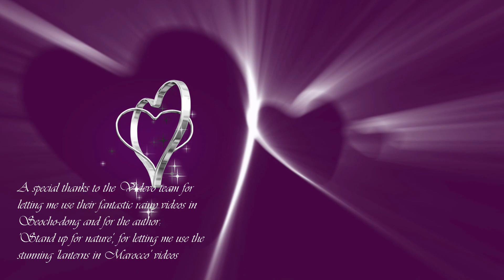Breeze of Love | Marianne Lihannah | Paul Landry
'Breeze of Love' is a love song written by Marianne Lihannah. It is a lyrical weaving of beautiful memories, mixed with reminders to choose to love and understand, whenever it is possible. To not let the few bad moments in a day overshadow all the many wonderful experiences.
This song is one of Marianne's unreleased old favourite songs which she completely re-worked in 2021, originally written for voice and lyre. Now magically transformed with Paul Landry's beautiful additions.

Song and lyrics, piano and voice by Marianne Lihannah
Synthesizer added parts and mixed and mastered by Paul Landry

A special thanks to the Videvo team for allowing the use of their fantastic rainy videos in Seocho-dong at (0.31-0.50) and likewise to the author: 'Stand up for nature', for allowing the use of  the stunning 'lanterns in Marocco' videos seen at (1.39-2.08)